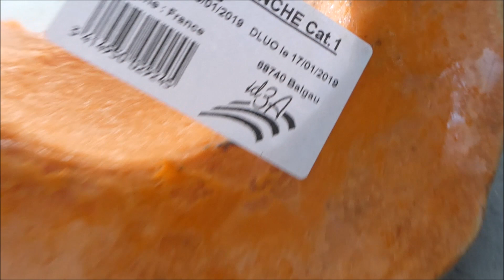🌼 182 - [VLOG FAMILLE] On prépare une tartiflette et des yaourts arômatisés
Salut à tous et bienvenue dans un nouveau vlog!

Jespere qu'il vous plaira.

Au programme tartiflette et yaourt aromatisé. miam !

Pour me suivre sur Instagram: ladyandmummy